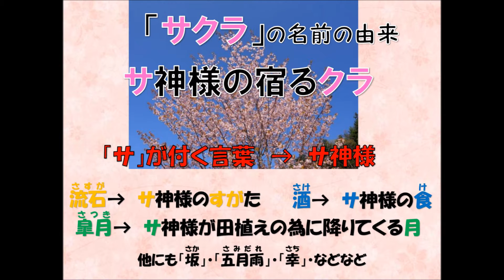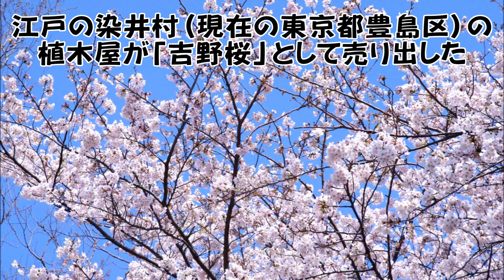お花見の豆知識～起源は？何故「さくら」？ソメイヨシノはいつから？～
2017年3月11日津のまちＴＶ「津いんヴォイス」にて放送。
今回はお花見について２分弱で説明致しました。
（ナレーション付き）

お花見の起源から、何故「さくら」と呼ばれるようになったのか、日本で一番多いと言われている「ソメイヨシノ」はいつからあるのかなどを説明しています。
お花見に更に興味をもって下されば嬉しく思います。

ＮＡ＆ＣＶ：和田有香里
（声優プロダクション所属。声優能力検定1級取得）

声のお仕事や「アフレコ体験」承り中です
活動報告、お問合せ先はこちら↓
（東海地方の声優になりたい人向けの講座も開講中！お気軽にお声がけ下さい）

「さくら」の名前の由来の１つでもある「サ神様」
そのサ神様が田植えの為に降りてくる月「皐月」にお祈りをしたお話も含まれる豆知識動画
（２分過ぎあたりから）

NA＆CV：和田有香里
（声優プロダクション　オフィスＣＨＫ）